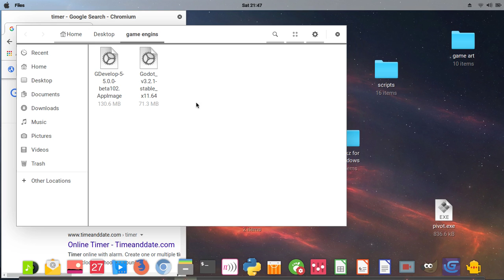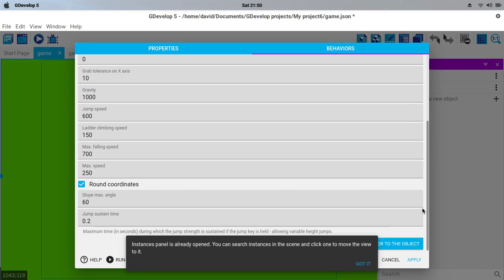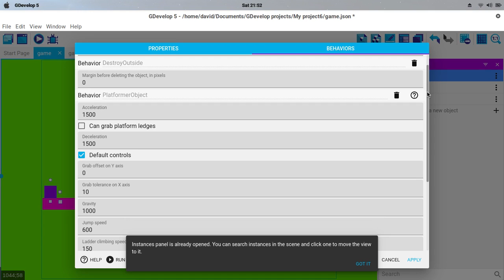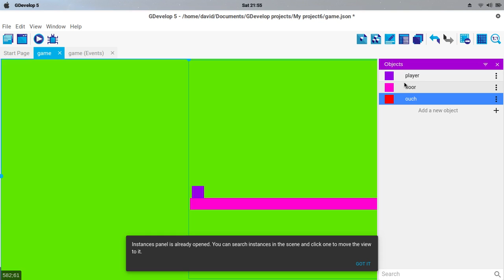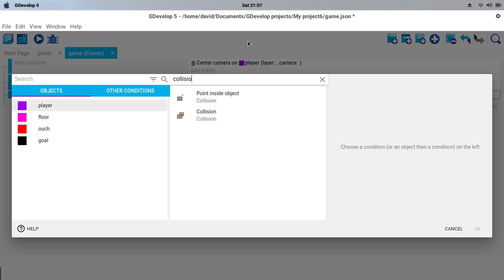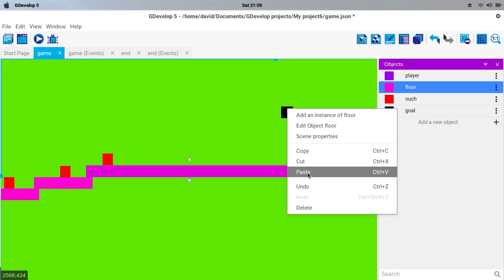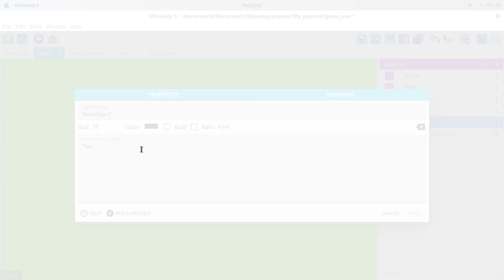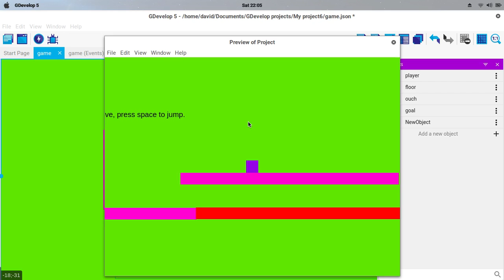I made a platformer game in 15 minutes.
I took a break from working on d-tors quest, to try the 15 minute game maker challenge. I made a simple, generic platformer. the final game is really challenging to me. I almost made it to the end of the game. I tweaked it a little bit to make it easier to complete. if you want to play it, I will upload it tonight on my website at: